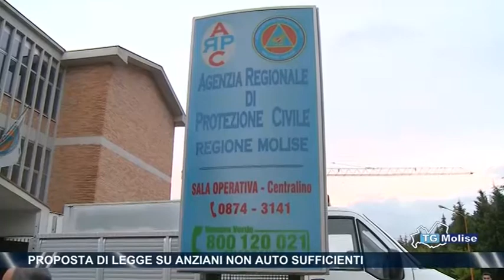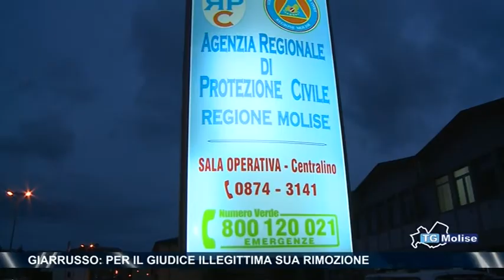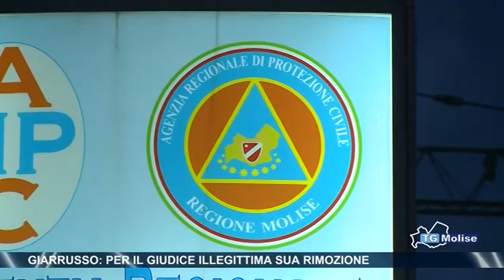Giarrusso: per il giudice illegittima sua rimozione